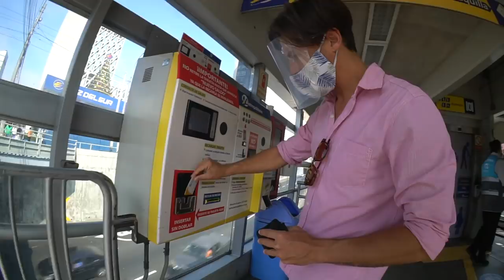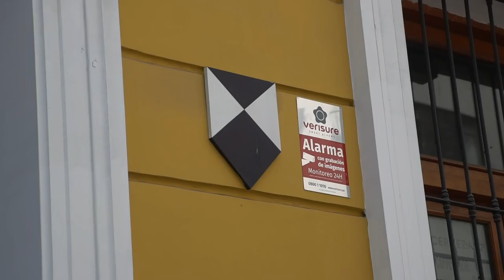¿QUÉ HACER en LIMA, 🐟PERÚ 🇵🇪, con U$S 10?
Lima es una ciudad completa, con muchas opciones para todos...pero ¿se puede hacer un full day con U$S 10?

Aquí tienes las marcas de tiempo para ir directamente a los temas que te interesan:

► 14 DÍAS "BE LIVE" GRATIS - EL PROGRAMA PARA TRANSMITIR EN VIVO
 ► ASSIST365: CÓDIGO DE 5% EN 365 ASISTENCIA MÉDICA AL VIAJERO : COCOTRIPS